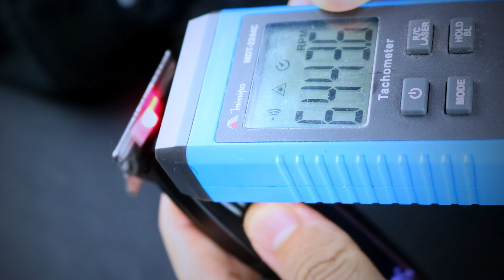WMARK NG 311 É UMA DECEPÇÃO?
Máquina de acabamento Wmark Ng 311 - REVIEW
👇Link Wmark Ng 311 Zohan Barbers (Brasil) 👇

👇Link Wmark Ng 311 Aliexpress (China)👇

Hoje trago o review da nova máquina de acabamento da Wmark, a Wmark Ng 311, uma máquina de acabamento que faz conjunto com a Wmark Ng 222.
Mas sera que vale a pena a Wmark Ng 311?

Contato profissional :
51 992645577